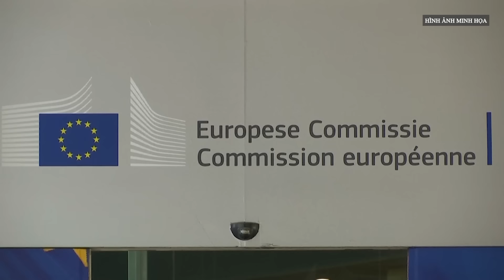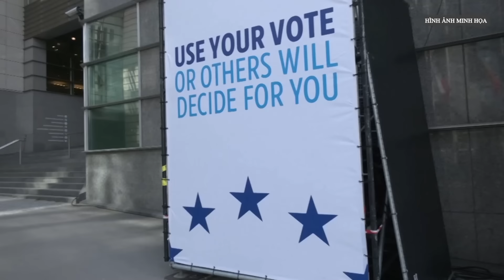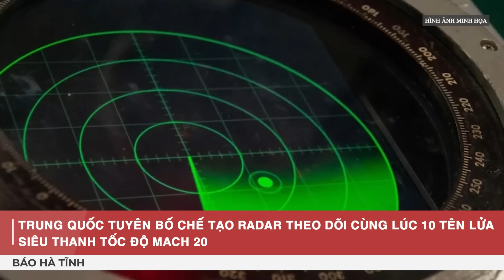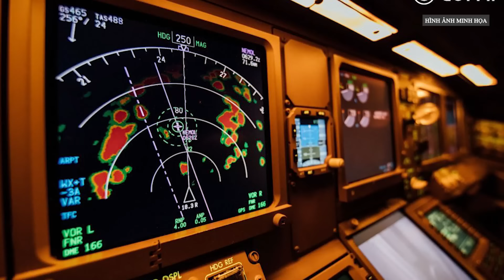Cảnh tượng kinh hoàng tên lửa Iskander lao đến nổ tung đoàn 20 xe quân sự Ukraine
Bộ Quốc phòng Nga đã công bố đoạn video ghi lại cảnh một đoàn xe chở thiết bị quân sự của Ukraine bị các tên lửa Iskander phá hủy ở vùng Sumy.